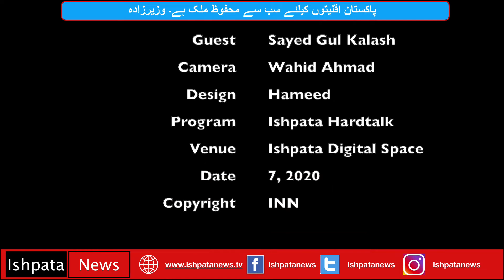Ishpata Hardtalk with MPA Wazir Zada Part-2 |About Development Efforts of PTI in Chitral |2020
Ishpata Hardtalk part-1 with Special Assistant to CM KP on minorities MPA Wazir Zada in Khowar Language, Part-1 and part-2 two are dedicated to developmental efforts of MPA Wazir Zada for Chitral and Part-3 three will be responding to public question as raised by local people in Chitral. Last part is in Kalashamondr (Kalasha Language ) where MPA responded to some local questions.